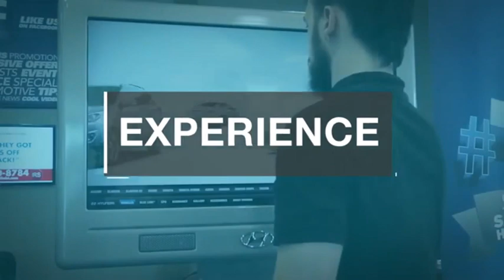2024 Hyundai IONIQ 5 TEMECULA MURRIETA MENIFEE HEMET CORONA ESCONDIDO H524466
2024 Hyundai IONIQ 5 SEL

Temecula Hyundai
27430 Ynez Rd.